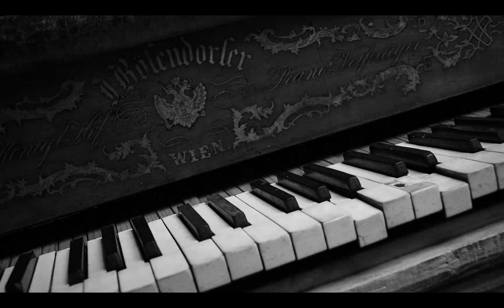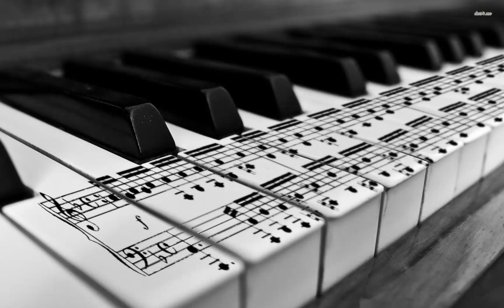Relaxing Piano Music, Romantic Music, Beautiful Deep Sleep Music, Stress Relief, Relaxing Music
Hello, Everyone!
I opened this channel for a simple reason: a place you can visit when you want to sit down and relax, get tired of being tired or want to get away from the outside world.
I have music on my channel with the following labels:
Sleep music,
Calm music,
Classic music,
Yoga music,
Working music,
Peaceful music,
Beautiful music,
Instrumental Music,
Reiki,
Zen,
Thai Chi
Relaxing music,
Nature sound,
Enchanted,
Animal sound,
Bird sound,
Piano, Flute, Harp, Nay, Guitar,
We do everything from composing music to shooting our own video clips, and we use stock footage and music to create our content.
Thank you for listening and giving feedback.
Your support supports me to work harder.
Our dream is to be masters of Conscious Creation so that we can draw health, abundance, love and happiness from the heart along with you and others on the same journey.
May your day or evening be pleasant!